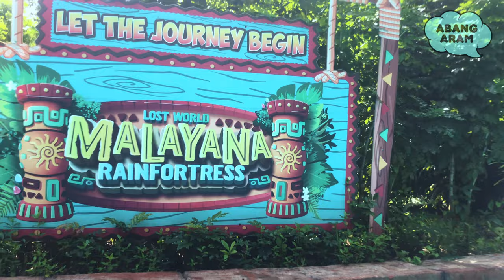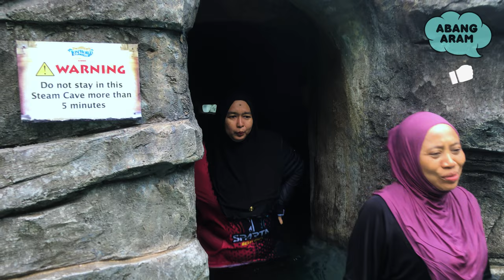Lost World of Tambun, Ipoh, Perak「 4K 60fps 」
Lost World Of Tambun is an action packed, wholesome family adventure destination. This self-contained wonderland is cocooned by lush tropical jungle, natural hot springs, breathtaking limestone features of 400 million years of age and seven amazing attraction parks making it the ultimate day and night destination for a unique eco-adventure excursion for visitors of all ages. Just a stone’s throw away is the Lost World Hotel, a perfect snooze chamber after a long day of adventure.

Lost World Of Tambun offers not only a “lost paradise” that promises fun and wholesome experience for all ages but also a conducive learning environment with a range of fun educational elements around the park. We are also the only theme park in Southeast Asia with natural hot springs coupled with an array of attractions and rides.

Business entities and MICE groups can conduct their team building activities or meetings at any of the Hotel’s seven function rooms and at the park’s themed locations (including Kepura Cave) which offer a capacity ranging from 10 to 200 people.

We take pride in being able to restore the glory of a tin-mining wasteland to an iconic landmark that it is today putting Lost World Of Tambun on Malaysia’s tourist map. This is the reason we are “More Than Just A Theme Park!”

Devices & Gadgets :
iPhone X

208